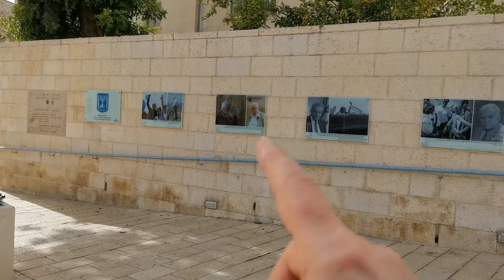At City Hall.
It's a very windy and chilly day in the Jewish Capital.
Walk with me as I am down by this big city hall. Just bringing a taste of Jerusalem to all of you wonderful people around the world.